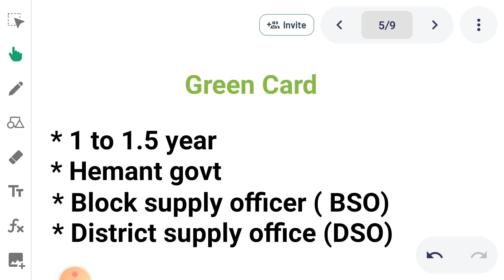Jharkhand में Green Card बनाने में कितना समय लगेगा?